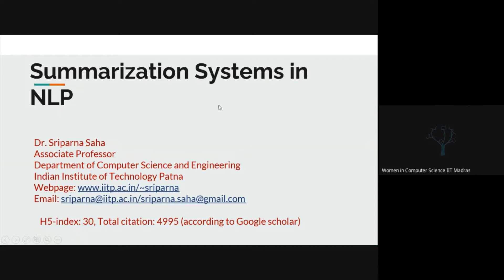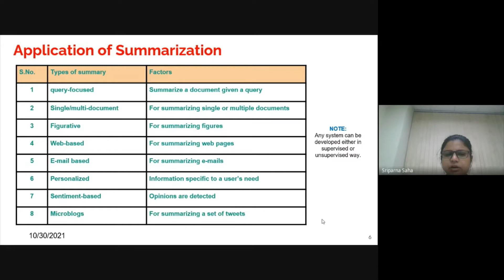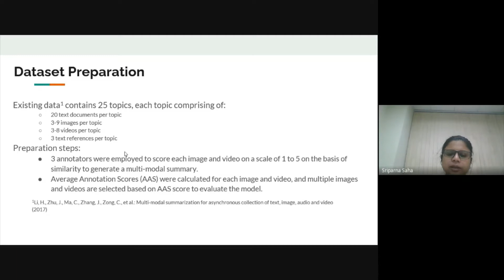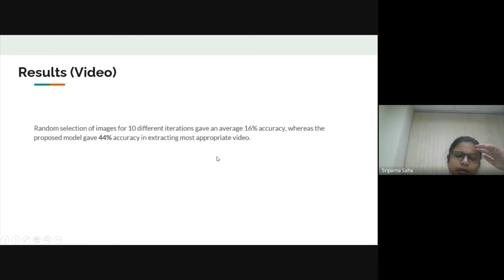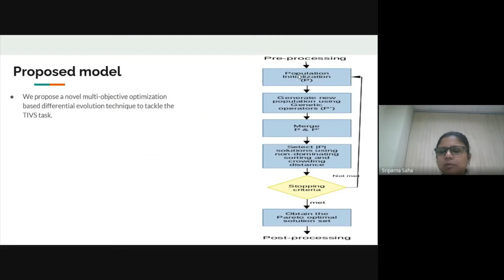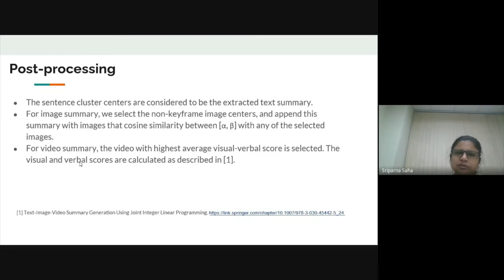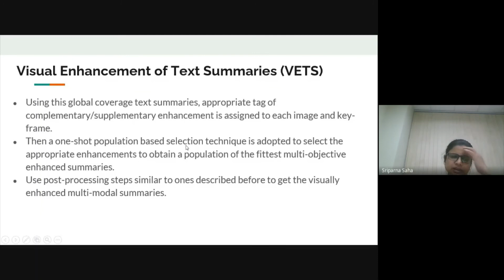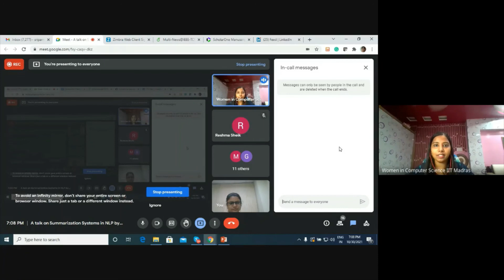Summarization System in NLP by Dr Sriparna Saha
A talk on Summarization Systems in NLP by Dr. Sriparna Saha
Dr. Sriparna Saha is currently an Associate Professor in the Department of Computer Science and Engineering, Indian Institute of Technology Patna, India. Her name is included in the list of eight leading women scientists in the area of AI in India published by INDIAai in year 2021. She has authored or co-authored more than 290 papers and a book. Her current research interests include deep learning, natural language processing, machine learning, information extraction, text mining, bioinformatics and multiobjective optimization. She is also a senior member of IEEE. She is the recipient of the Google India Women in Engineering Award, 2008, NASI YOUNG SCIENTIST PLATINUM JUBILEE AWARD 2016, BIRD Award 2016, IEI Young Engineers' Award 2016, SERB WOMEN IN EXCELLENCE AWARD 2018 and SERB Early Career Research Award 2018. She is also the recipient of DUO-India fellowship 2020.